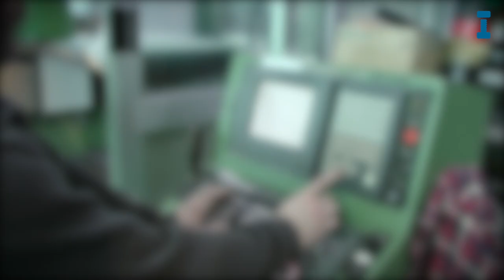Die etwas andere Grill Pool Challenge | Inderbitzin AG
Grill Pool Challenge der Firma Inderbitzin AG. Nominiert von der Rickenbacher GmbH Muotathal.

Inderbitzin AG
Industriestrasse 6
CH-6436 Muotathal